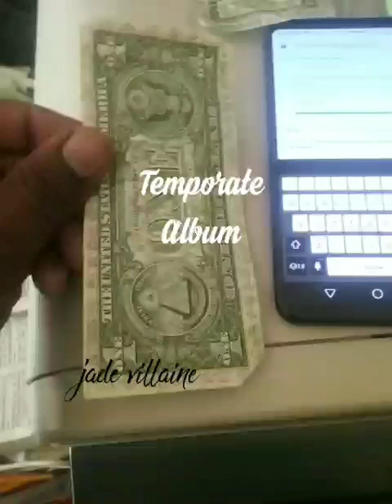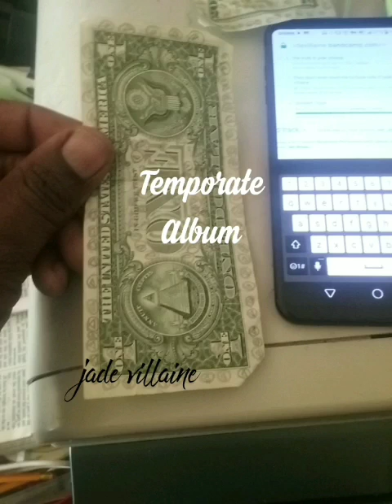Temporate full album